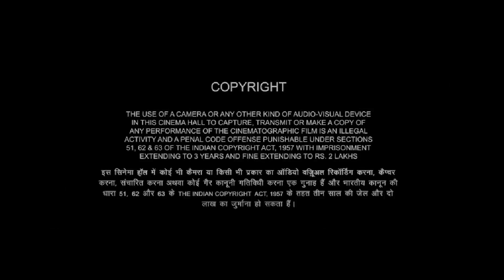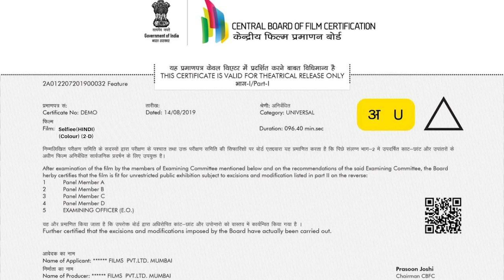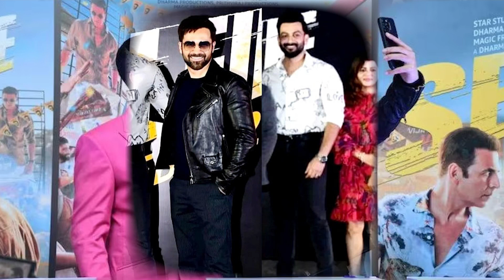Selfie In Hindi | Akshay Kumar, Emraan, Nushratt, Diana | Raj Mehta | Facts & Review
Selfie Full Movie In Hindi | Akshay Kumar, Emraan, Nushratt, Diana | Raj Mehta | Facts & Review

Queries solved:
Is selfie movie a remake?
Is selfie a comedy movie?
Selfie full movie review
Is selfie on OTT platform?
where to watch selfie movie ott
Is selfie movie hit or flop?
Selfie movie release date
Selfie movie IMDB
Where is selfie movie available?